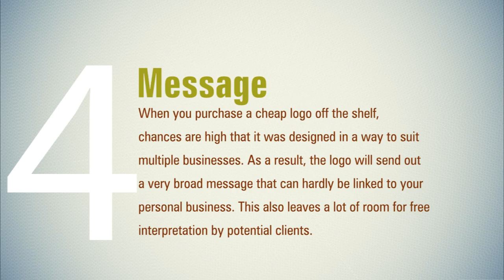COREFOCUS - Logo Design - Video Presentation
COREFOCUS conceptual creativity
A/304/1, Rajlaxmi Complex, Near Chakli Circle, Old Padra Road,
Vadodara - 390015, Gujarat, BHARAT (भारत).

Our Services
- LOGO DESIGN
- STATIONARY DESIGN
- BROCHURE DESIGN
- PRODUCT CATALOGUE DESIGN
- PRODUCT PACKAGING DESIGN
- PACKAGING BOX DESIGN
- PACKAGING LABEL DESIGN
- WEBSITE DESIGN
- WEB DEVELOPMENT
- HOSTING SPACE
- DEDICATED HOSTING SPACE
- DOMAIN RENEWAL
- SOCIAL MEDIA MARKETRING
- SEARCH ENGINE OPTIMIZATION
- SEO
- SMM
- VIDEO PRESENTATION
- CORPORATE VIDEO DESIGN
- PPT PRESENTATION
- FLASH PRESENTATION
- VIDEO DESIGN
- VIDEO SHOOTING
- PHOTOGRAPHY
- PRODUCT PHOTOGRAPHY
- INDUSTRIAL PHOTOGRAPHY
- COMMERCIAL PHOTOGRAPHY
- FESTIVAL VIDEO DESIGN
- EXHIBITION BOOTH DESIGN
- EXHIBITION STALL DESIGN
- EXHIBITION STAND DESIGN
- GRAPHIC DESIGN SERVICES
- ADVERTISING AGENCY
- BRANDING AGENCY
- MARKETING AGENCY

Corefocus BHARAT (भारत).
a branding agency / creative agency
Corefocus specializes in branding, design and marketing communications. Independent in both thought and size, we believe by working together great results can be achieved. We are a full service design & branding agency with a team of award-winning designers and dedicated account management.

The company employs some talented young creative to complement the wealth of experience the founding members have gained in this lifelong dedication to design. Our workforces have substantial experience and real competence. Whether you are a start-up or a long running - iconic brand, we want to show you the Corefocus difference: Branding excellence with authentic, personal service.

We are all incredibly passionate and highly qualified in the work that we do. Our greatest satisfaction comes from building awareness for our clients, pace by pace. We are committed to ensuring that each of our clients is a success and are confident in our ability to deliver a first class campaign that can only enhance your business objectives.

We pride ourselves in the fact that all our clients can be assured of our constant attention, quality, feedback and incredibly fast turn-around, at all times. Our combination of applied marketing intelligence, brand strategy, graphic design, website design and development creates cut-through outcomes that achieve applied results.

Contact our team today to discuss your requirements for graphic design, branding, strategy, digital, print, production, visuals and media. Working together we can increase your brand’s awareness, conversions and grow your customer base and business – locally and globally. Welcome to Corefocus.